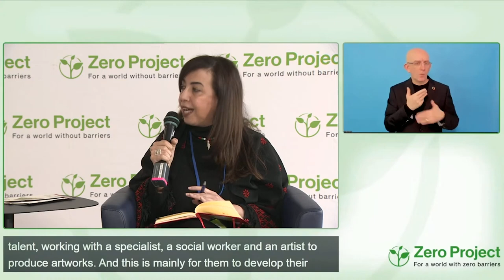ZeroCon23 Fireside chat: Art as a Bridge for Accessibility!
Speakers:
Suha Khuffash, Art to Heart
Tom Butcher, Zero Project

 / zeroprojectorg